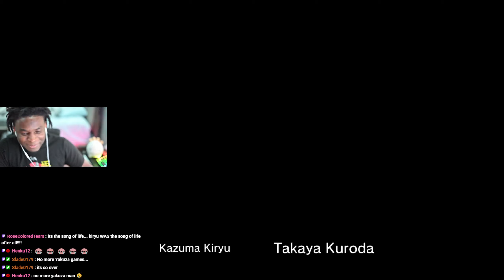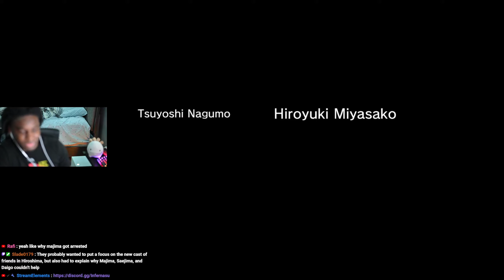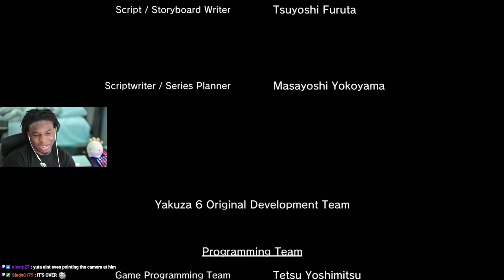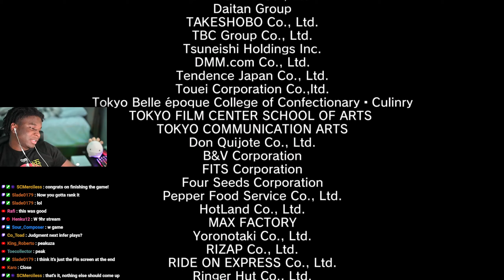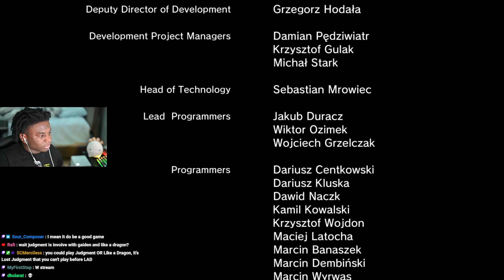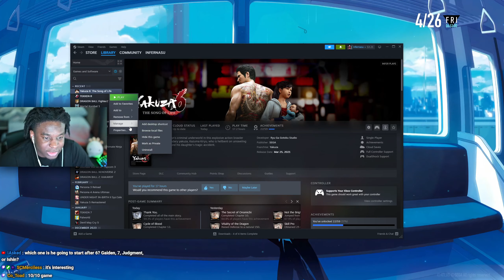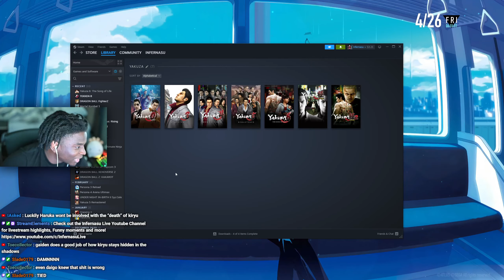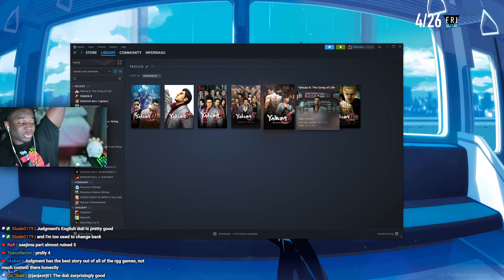The Man Who Erased His Name... | Infer Plays: Yakuza 6 - Part 10 (END)